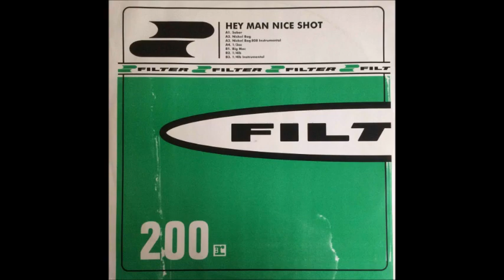FILTER - HEY MAN NICE SHOT (REMASTERED)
I wish I would've met you
Now it's a little late
What you could've taught me
I could've saved some face
They think that your early ending was all wrong
For the most part, they're right
But look how they all got strong
That's why I say, "Hey man, nice shot"
Good shot, man
Good shot, man
A man has gun
Hey man, have fun
Nice shot
Now that the smoke's gone
And the air is all clear
Those who were right there
Got a new kind of fear
You'd fight and you were right
But they were just too strong
They'd stick it in your face
And let you smell what they consider wrong
Good shot, man
What a good shot, man
Nice shot
Nice shot, man
Nice shot, man
I wish I would have met you
I wish I would have met you, oh
I'd say, "Nice shot"